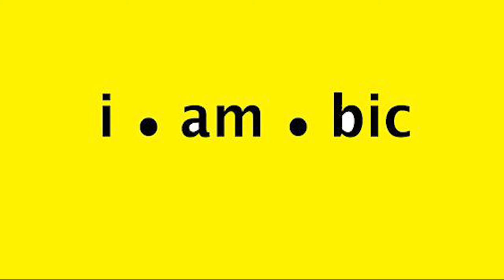Ep. 092 - Boccie Ball and Cricket with Drew Absher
The gang is joined by Sacramento comedian Drew Absher! We first talk about sports games, then we move on to performing comedy at a young age, his first show, comedy competitions, performing for charity, being undefeated in roasting battle main events, his podcast Phil My Heart, and so much more!